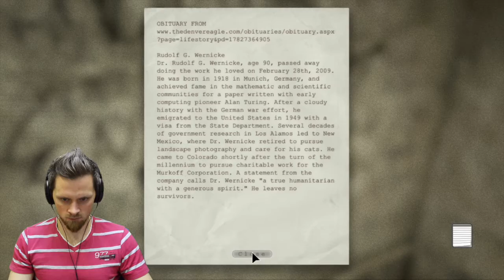Outlast Ep 5 | This is the Worst Idea Ever!